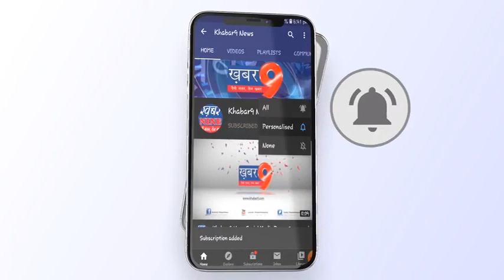खेती किसानी में से किसान हुए आत्म निर्भर